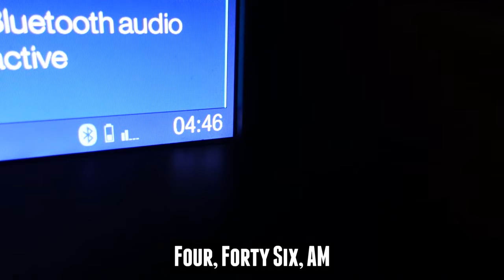Thorpe Park FRIGHT NIGHTS 2022 - Behind the Scenes (Trailer)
Over a year in the making. Join Jack Silkstone, Kieran Adams and Archie Stephen as they take you behind the scenes of Thorpe Park Fright Nights 2022. From the filming of the promotional campaign to the creation and running of the UK's best Halloween event.